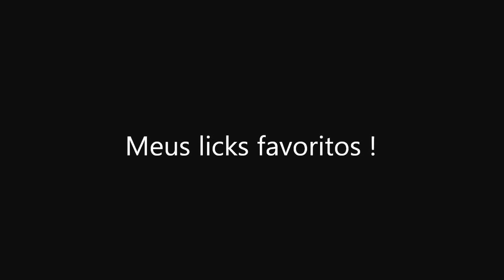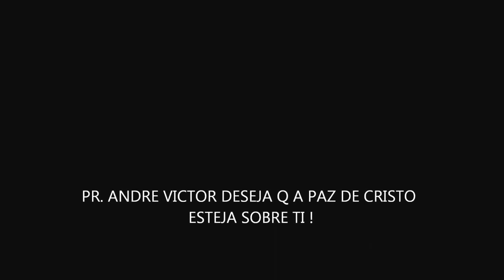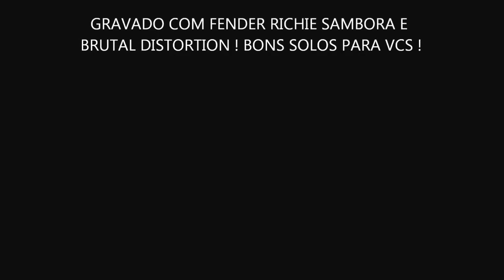Improviso com a Fender Richie Sambora e Brutal Distortion.